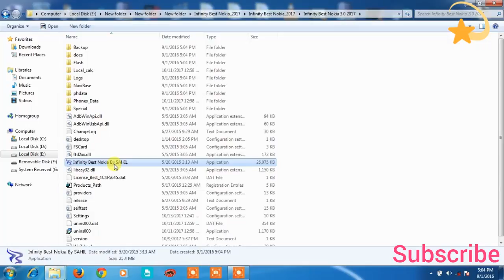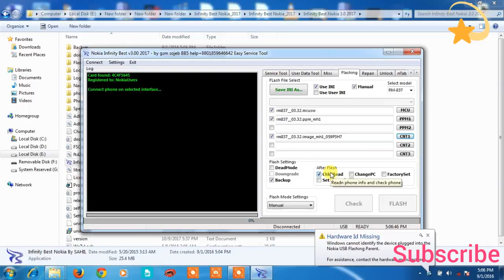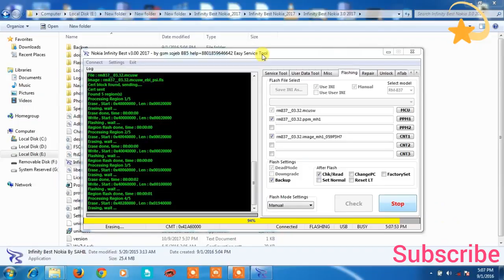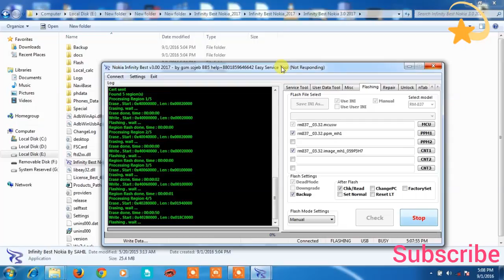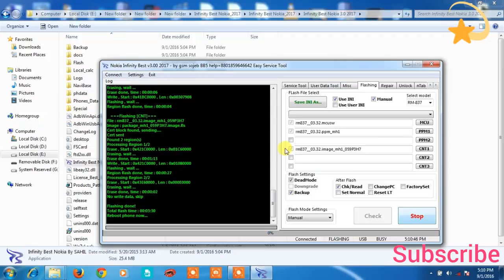Nokia Infinity best v3 2017 tool crack, How to Nokia mobile flash,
File download

Nokia Infinity best v3 2017 tool crack,
How to Nokia mobile flash,

Uni-Android Tool v2.02 Crack Full Working 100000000 %%%%%%
Password:gsm.xraxx

MI all model EDL pin point¦¦MI TP finder

Mi Account remove new tool 2017

Samsung New frp tool free (nougat support) one click unlock 10000%

Samsung J2 SM-J200  ¦¦ no service ¦¦ network  problem ¦¦ emergency calls only ¦¦ Not Registered On Network ¦¦